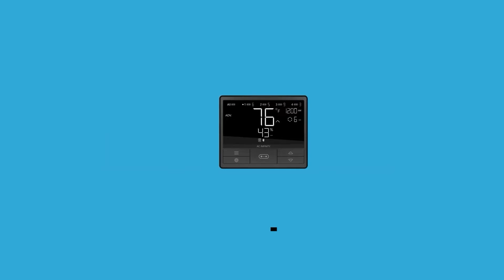DWC vs RDWC Hydroponics!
In this Garden Talk clip, Mr. Nice Guy talks about hydroponics and the differences of DWC and RDWC. What are your thoughts on this?